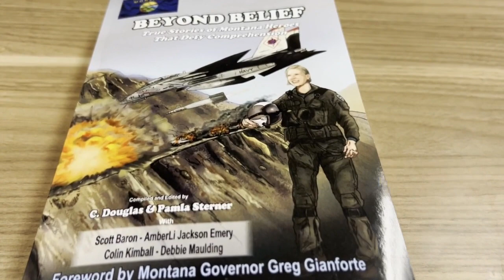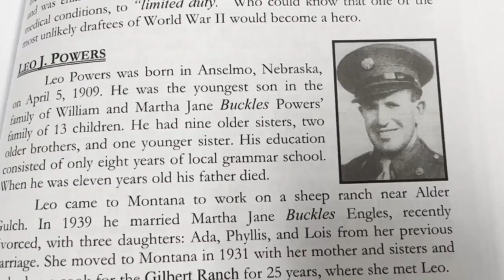New book profiling Montana's military heroes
Some of their stories are included in a new book titled “Beyond Belief: True Stories of Montana Heroes That Defy Comprehension”.